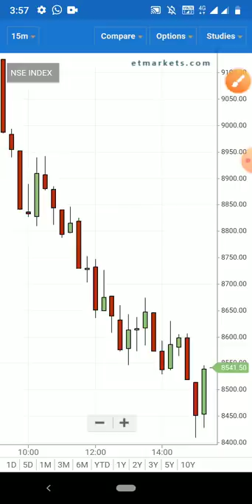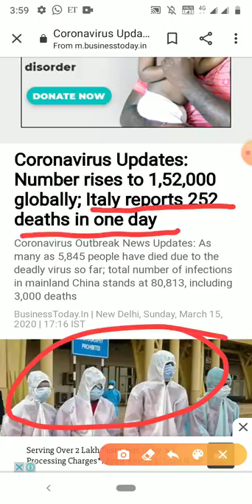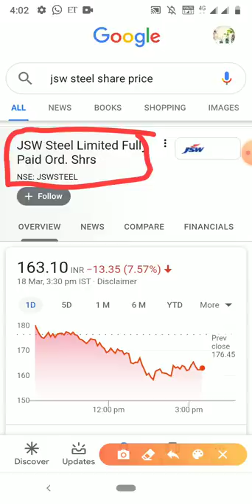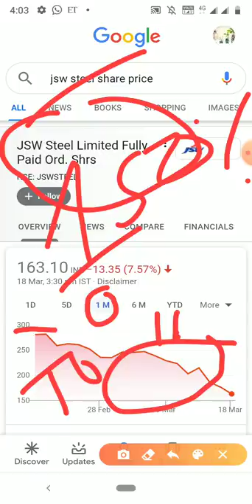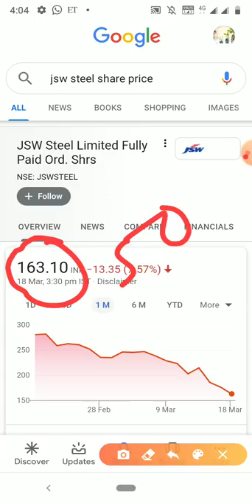NIFTY target Dekh lo आगर ऐसा हुआ तो NIFTY 5000 गिर जाएगा